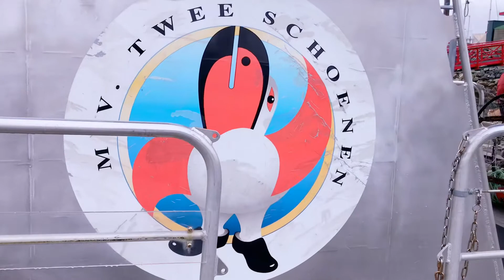Comox Fisherman’s Wharf | Comox Marina-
The docks serve not only the fishermen from Comox and the surrounding area, but also other commercial boats, local sailors, yachtsmen, and other pleasure boat users. Sometimes the docks are referred to Comox Fisherman’s Wharf, and sometimes as the Comox Harbour Marina as a result.